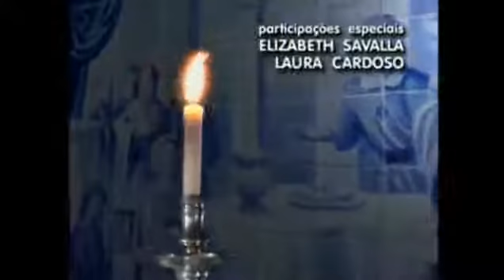A Padroeira Capítulo 177